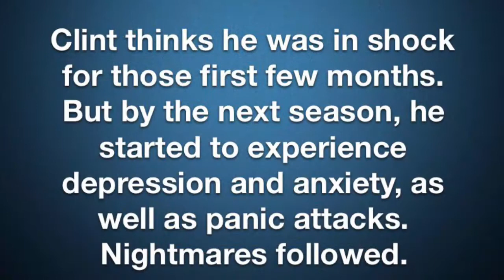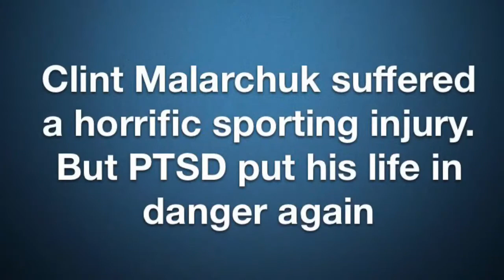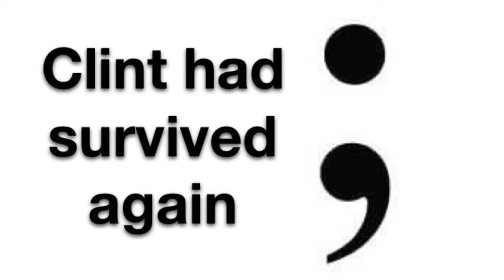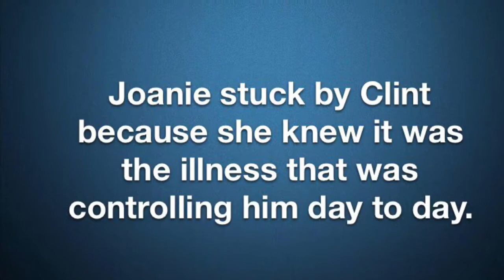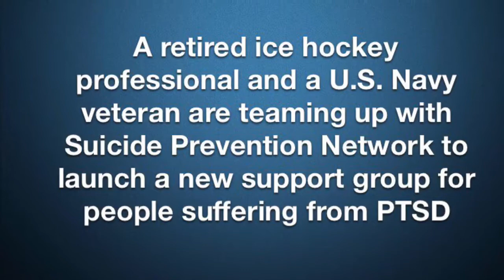My Brother in Law lives with PTSD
Please don’t be afraid to seek help. You’re not alone and there are people out there who struggle with mental illnesses everyday